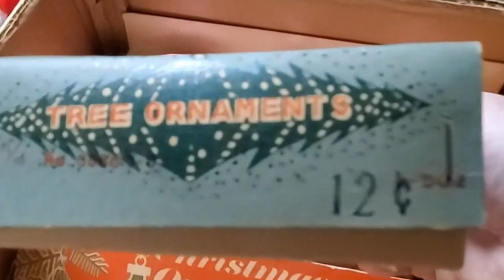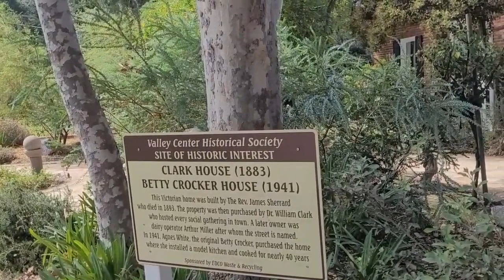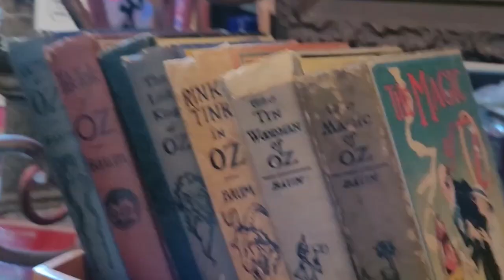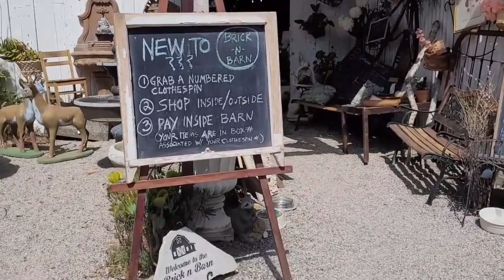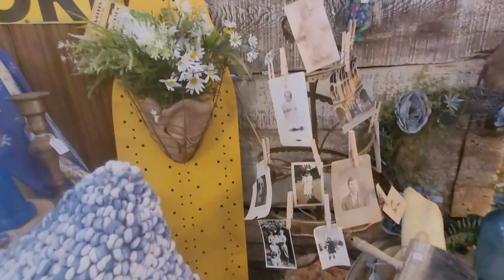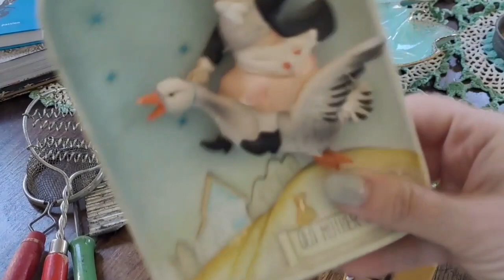Betty Crocker Barn Sale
Come along as we check out an amazing property and pick up a few goodies